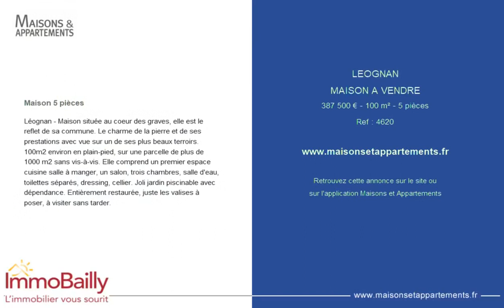LÉOGNAN - MAISON A VENDRE - 387 500 € - 100 m² - 5 pièce(s)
Référence : 4620

Maison 5 pièces

Léognan - Maison située au coeur des graves, elle est le reflet de sa commune. Le charme de la pierre et de ses prestations avec vue sur un de ses plus beaux terroirs. 100m2 environ en plain-pied, sur une parcelle de plus de 1000 m2 sans vis-à-vis. Elle comprend un premier espace cuisine salle à manger, un salon, trois chambres, salle d'eau, toilettes séparés, dressing, cellier. Joli jardin piscinable avec dépendance. Entièrement restaurée, juste les valises à poser, à visiter sans tarder.

|2289682|